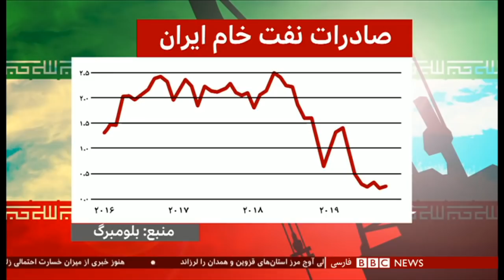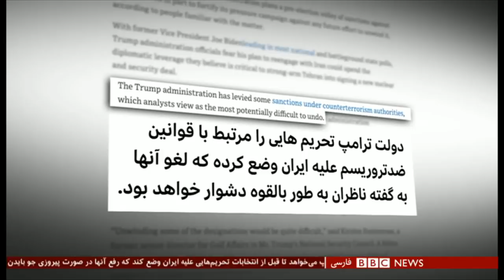تلاش برای افزایش فشار بر ایران تا ویدئو بدرفتاری پلیس بامردی در مشهد - شصت دقیقه ۳ آبان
شمارش معکوس برای برگزاری انتخابات آمریکا شروع شده، کمتر از ده روز تا روز انتخابات مانده! در سه چهار سال اخیر از فشار حداکثری بسیار شنیده ایم، مجموعه سیاستهای دولت آمریکا که گریبان حکومت ایران را گرفته و مشخصا عرصه را بر گلوگاههای اقتصادی ایران تنگ کرده. اگر فکر می‌کنید که این فشارهای کم نظیر به اوج خود رسیده، باید گفت که احتمال دارد بیشتر هم شود. وال استریت ژورنال یک روزنامه آمریکایی گزارش کرده که دولت دونالد ترامپ قصد دارد در همین چند روز مانده به انتخابات آمریکا هم به تحریم‌های ایران اضافه کند، آنهم به شکلی که حتی اگر رییس جمهوری عوض شد، نتواند به آسانی وضعیت را برای ایران بهتر کند.